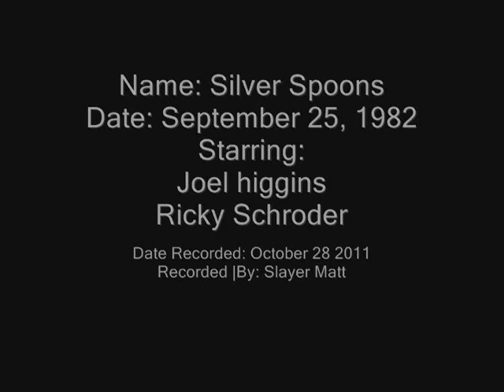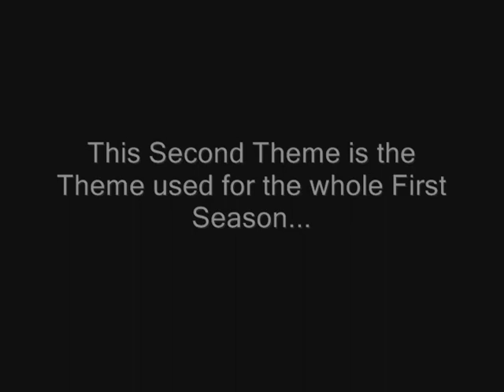Silver Spoons - Theme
Silver Spoons is an American sitcom that aired on NBC from September 25, 1982 to May 11, 1986 and in first-run syndication from September 15, 1986 to March 4, 1987. The series was produced by Embassy Television for the first four seasons, until Embassy Communications moved the series to syndication.

The show's title refers to family wealth and to the expression that rich children are born with "silver spoons" in their mouths--they are given only the very best and want for nothing.

In the pilot episode, Ricky Stratton (Ricky Schroder) arrives at the mansion of the father he has never met to introduce himself, move in, and get to know him better. Edward Stratton III (Joel Higgins) epitomized the phrase "overgrown child"; he has never taken responsibility for anything in his life, including his toy business, "Eddie Toys." When he finds out in the pilot episode that his business manager embezzled all of his money, he simply tells his attorney to "bring back his bucks," then resumes playing an arcade game. Ricky recognizes that his dad needs to grow up; Edward thinks his son is too uptight and needs to have more fun while he's still young.